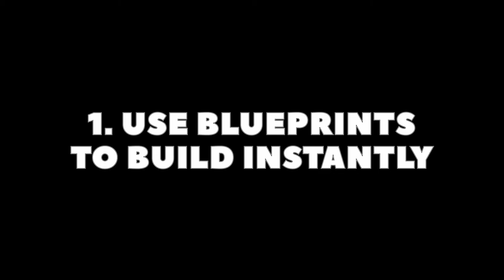🎮REALMCRAFT HACKS #1 Minecraft Burning Spell ✨ Custom Items ✨ Enchanting of items ✨ blockcraft game